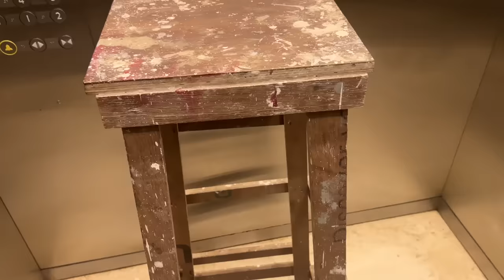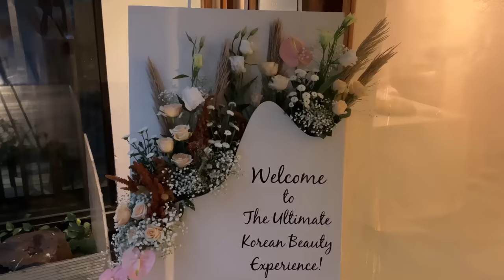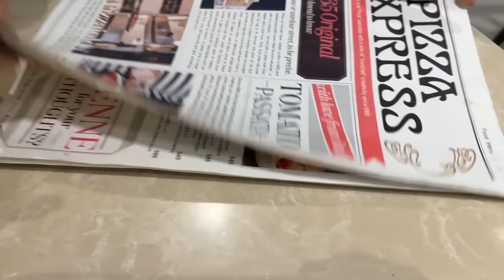my LIVING ALONE diary | attending Influencer EVENTS, movie date w/ SARAH, ikea haul, missing home 🥺💔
Follow me 👈👈
Editing / Camera

Editing Software: adobe premiere pro
Cameras Used:  EOS M50 Mark II (EF-M15-45mm f/3.5-6.3 IS STM)
filmed in : HD